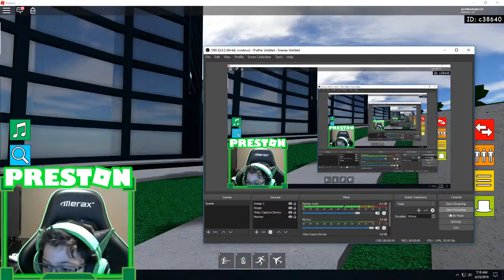Small Revengers Endgame Clip (Marvel Boy vs Sonic)